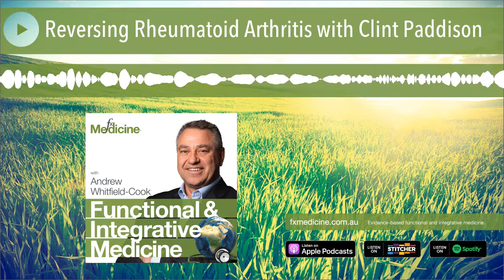Reversing Rheumatoid Arthritis with Clint Paddison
Through his personal journey with Rheumatoid Arthritis (RA), Clint Paddison knows only too well just how debilitating and challenging RA can be. This led him to develop "The Paddison Program", a new, and somewhat controversial approach that challenges the status-quo of accepted evidence in complementary medicine. Following his own diagnosis he found himself confined to his bed and robbed of his usual physically active lifestyle. Clint immersed himself in RA research and through his own personal trial and error, he developed protocols that helped reverse his disease. The results are nothing short of incredible, and he's gone on to teach thousands of other's his methods and help them too, gain control over this degenerative condition.